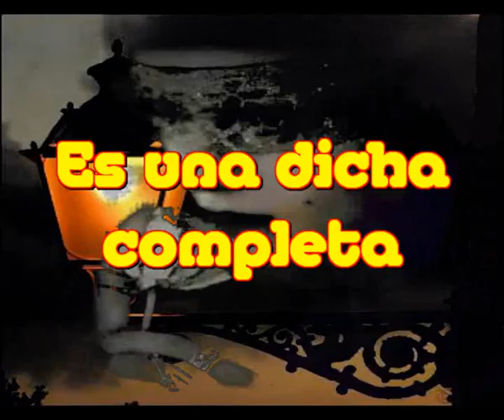Una dicha completa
Es una entrega completa
Es un deseo sin freno
Es de la vida lo bueno
Es una dicha completa

Esta mañana te digo amor mio
Que deseo quedarme en tu vida
Que pretendo dormir en tu corazon
Que cada dia te hare una cancion

Quiero concederte que me pidas
Todo aquello que de mi desees
Pideme la sonrisa de mis labios
Pideme la luna y te la bajo

Son solo tuyos mis besos sinceros
Son solo tuyas las caricias de mis manos
Son solo tuyos los deseos que tengo
Soy todo tuyo cada vez que yo vengo

Y me puedes pedir lo que quieras
Y yo solo voy a pedirte una cosa
No me pidas que yo no te quiera
No podria hacerlo, no veo manera